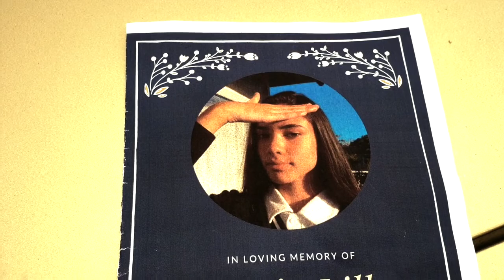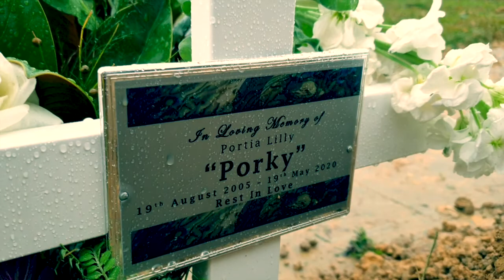Farewell Portia De Luen, 25th May 2020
Portia's tribute for her whanau